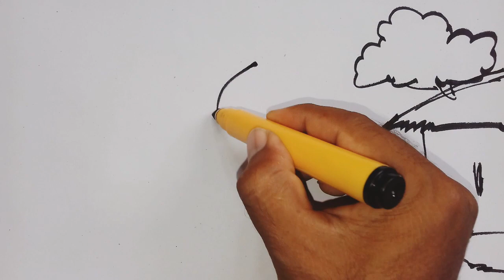প্যাস্টেল রঙে আঁকা সুন্দর প্রাকৃতিক দৃশ্য # প্যাস্টেল রং দিয়ে ছবি আঁকা💛💚গ্রামের দৃশ্য আঁকা ❤☺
newchitrankurart
chinary drawing
scenery ki kore aankhen
grambanglarchobi
gramerchobi
sinariakvokibhabe
sinari akvo kivabe
cenari akbo kibhabe
cenari akvo kivabe
newchitrankurart
ল্যান্ড স্ক্যাপে ড্রইং
সেনারি
senary drawing
 landscape
gram banglar chobi
গ্রাম বাংলার ছবি
दृश्यावली चित्रण
ki kore chinari akbo
chinary akvo
chinary akbo
chinary kaise banaye
drshyaavalee chitran
बंगाल के गांव की तस्वीरे
bangaal ke gaanv kee tasveeren
Sināri ḍraẏiṁ ki karē karaba
nodir dharer anka chobi
নদীর ধারের  আঁকা ছবি
সিনারি আঁকা  শিখি
नदी के किनारे चित्रकारी
Learn to draw scenery
কিভাবে সিনারি আঁকতে হয়
scenery drawing
scenery
easy drawing
scenery drawing
scenery
oil pastel drawing easy
drawing
oil pastel drawing for beginners
Noman's drawing
night scenery drawing
moonlight drawing
dawing night
oil pastel drawing nature night
Realistic Scenery painting With oil pastels
art and craft
How to do scenery drawing
How to draw scenery
scenary drawing ki kore korbo
সিনারি ড্রয়িং কি করে করব
newchitrankurart
chinary
ki kore chinariakbo
ki kore chinary akbo
ki kore senary  akbo
ki kore scenery akbo
ki kore scenery akvo
সিনারি কি করে আঁকবো
Sināri ki karē ām̐kabō
दृश्यावली कैसे बनाएं
gramerchobi
village scenery
gramer drawing
village houe drawing
village house painting
gramoporibeserchobi
gramoporibeser drawing
gramerdrisho drawing
gramer drawing pastel
village drawing pastel
drshyaavalee kaise banaen
chinari drawings kaise bayanye
chinari drawing kaise kore
chinari drwaing kaise sikhe
seneary drawing kaise banaye
scenary drawing kaise kore
scenery drawing kaise sikhe
ki bhabe scenery drawing korbo
সহজ আঁকা
ছবি আঁকা সহজ পদ্ধতি
মানুষ কিভাবে আঁকতে হয়
কিভাবে ছবি আঁকতে হয়
সহজে দৃশ্য আঁকা
সহজ ভাবে দৃশ্য আঁকা
কিভাবে মানুষ আঁকতে হয়
how to drawing scenery
drawing করা
ছবি আট করে কিভাবে
ছবি আঁকার নিয়ম
দিয়ে ছবি আঁকা
ছবি কিভাবে আঁকবো
ড্রয়িং করে
ড্রইং কিভাবে করে
ছবি আঁকার কৌশল
ap drawing village scenery
drawing scenery new lesson of drawing
new lesson of drawing village scenery
how to drawing village scenery
drawing korbo ki bhabe
drawing kivabe karen
drawing kivabe kore de
drawing kivabe korte hoy
drawing kivabe kora hoy
ki bhabe drawing kore
o kar diye chobi aka
how to drawing village picture
how to drawing bangla
drawing kore ki bhabe
drawing kora ki bhabe
draw easy village scenery
drawing village scenery simple
drawing village scenery easy
aath kore ki bhabe
8 kore ki bhabe
scenery drawing class 8
8 kora deccan
How to Draw village scenery
indian village house
pencil sketch
pencil shedding
How to Draw
Drawing
Scenery drawing technique in very short time
scenery drawing
chobi aka
drowning
drawing house
village drawing
art
scenery drawing easy
painting
pencil drawing
ghar ka chitra
prakritik drishya
simple drawing
drawing pictures
nature drawing
ছবি আঁকা
sobi aka
দৃশ্য আঁকা
drawing easy
disha
drawings
prakrutik drishya
home drawing
drawing scenery
grammar scenery
grammar scenery drawing
grammar scenery art
grammar scenery aka
grammar scenery dikhao
grammar scenery chobi
easy grammar scenery drawing
easy grammar scenery
grammar scenery grammar scenery
गांव का दृश्य चित्र
grammar disha
घर का चित्र
घर का ड्राइंग
grammar
village sinary
village scenery drawing
विलेज सीनरी
village scenery
village scenery for class 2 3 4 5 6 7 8
village scenery footage ep 2
village scenery drawing 2023
sinary kaise kore
sinari kaise korti
sinari kaise korta
chinari kaise kore
chinari kaise korti
chinari kaise korta
 scenery kaise kore
scenery kaise korta
scenery kaise kortim
drawing house from shapes